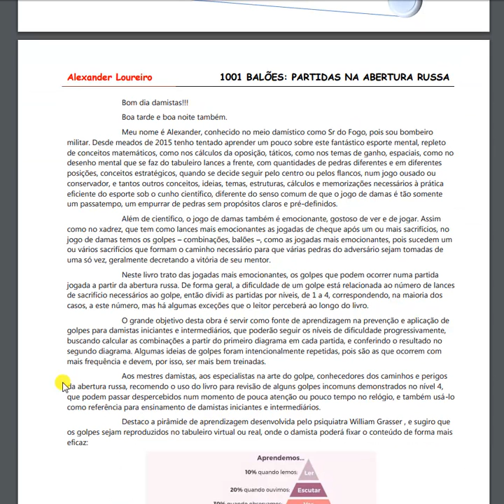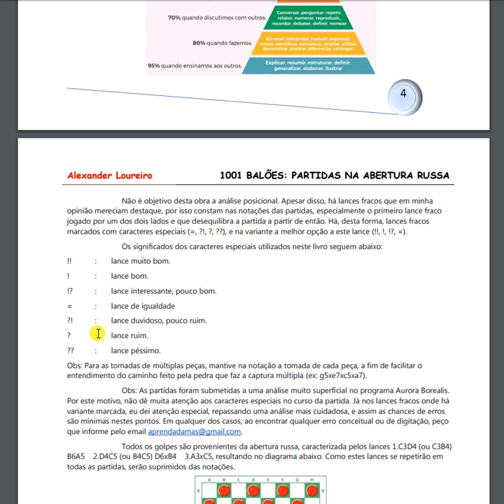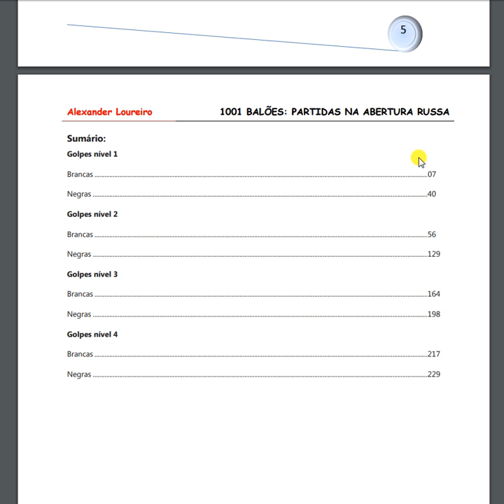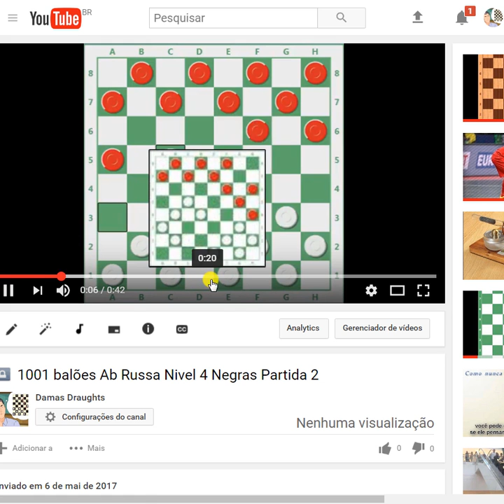Lançamento do livro "1001 Balões: Partidas na Abertura Russa"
BOM DIA DAMISTAS!!!

Está lançado oficialmente o primeiro livro da coleção 1001 BALÕES.

Neste primeiro volume, tratamos de golpes em partidas iniciadas com a Abertura Russa.

Este é o primeiro livro de damas do mundo em que você pode clicar no título da partida e vê-la no youtube. Esta funcionalidade está presente nas partidas com os golpes mais complexos, difíceis de serem visualizados pelos iniciantes.

O livro será distribuído somente na versão digital.

Ao baixar, o livro ele já é seu. Você pode comprar por R$ 10,00 somente se puder e achar que vale a pena. Este valor vai para a Federação de Damas do ES, para usar em torneios, etc. O autor (eu) não quer dinheiro nenhum pela venda.

Mais detalhes nas primeiras páginas do livro.